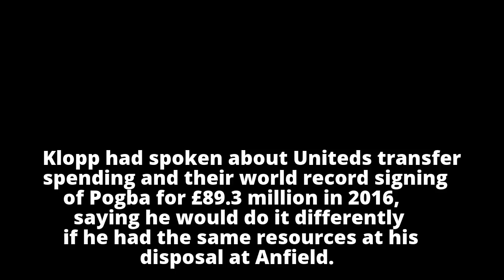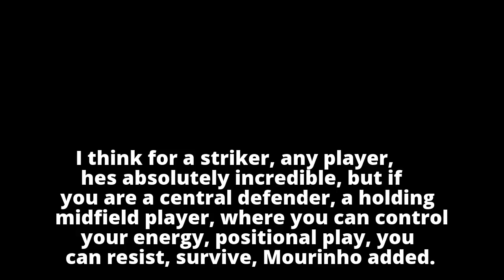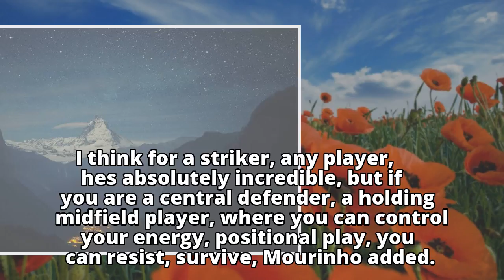Football: Man United boss Mourinho questions Klopp over Liverpool's Van Dijk signing